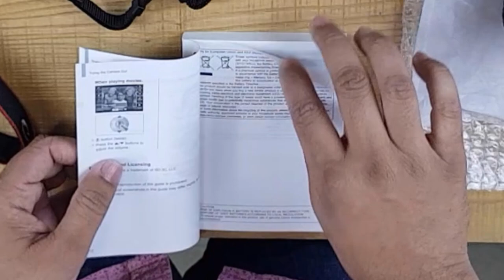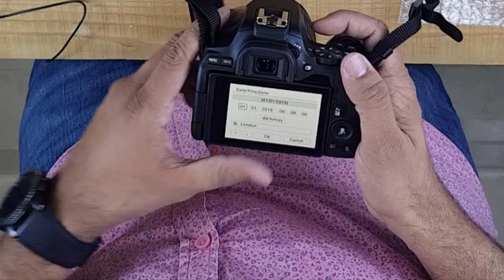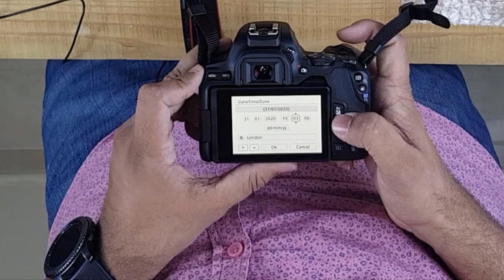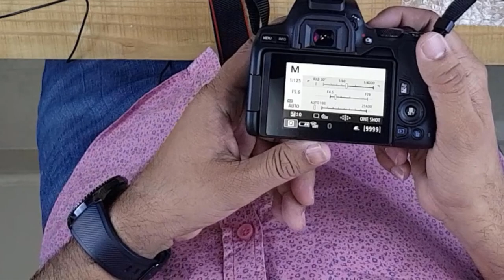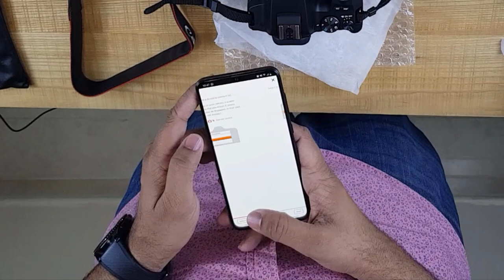V9 - Unboxing The New Canon 250D (Rebel SL3) & 1st Impression Of Our New Youtube Video Shooting Gear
An ultra-long unboxing and first impression of a CANON 250D (Worlds Most Affordable 4K Camera) by a beginner to DSLR World and other equipment that we bought to shoot our future youtube videos,

The Canon 250D is the best camera for beginner photographers and Videographer.

Also showing the basic one-time setup and some of the first images and videos samples in 4k and 1080p with detailed functions and features go-through !

The Video Was shoot on a :
Galaxy Note 8 and with a
Rode Video Mic Pro Microphone on an
Ultra-small desk/table!